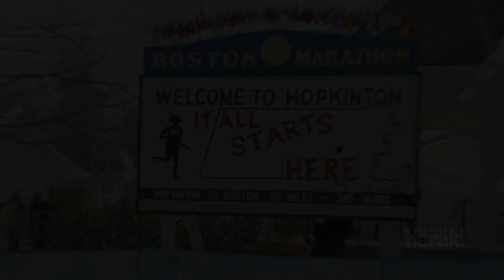Huge Crowds Enjoy 2014 Boston Marathon Under Tight Security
Commenting are : Robert Kraft , Deval Patrick, Jeff Bauman, Ed Davis, Geoff Smith